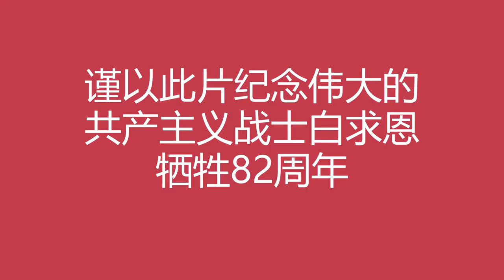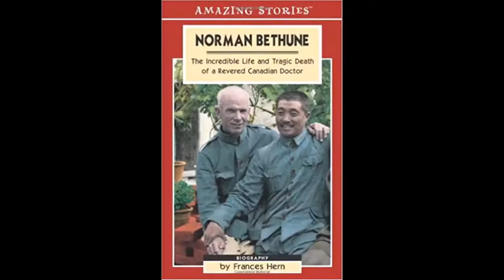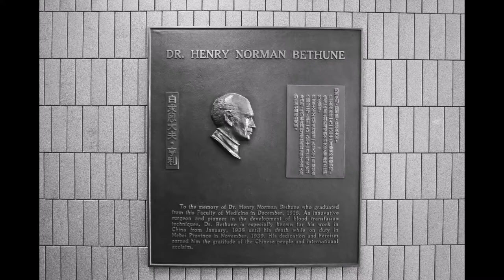白求恩珍贵历史图片